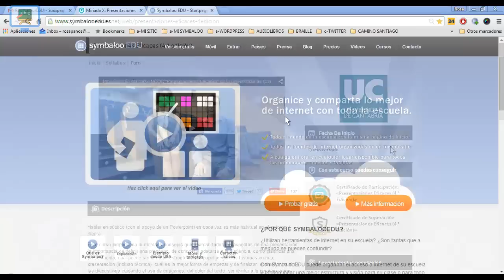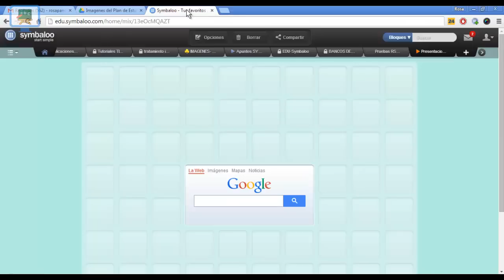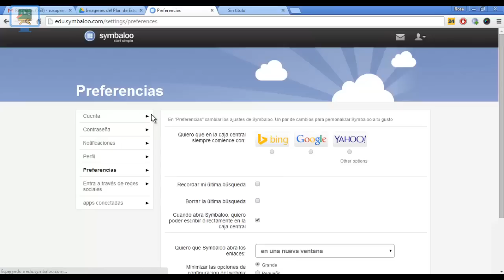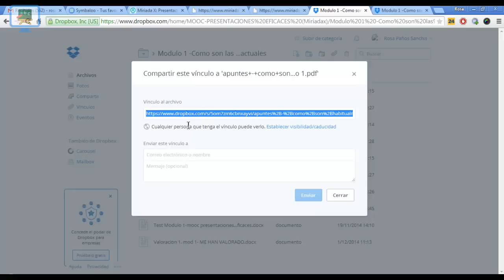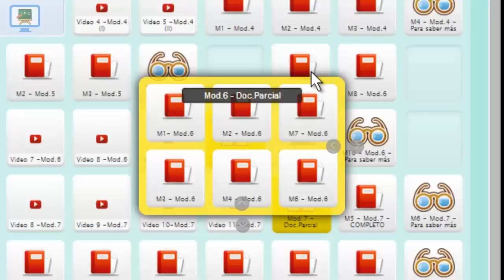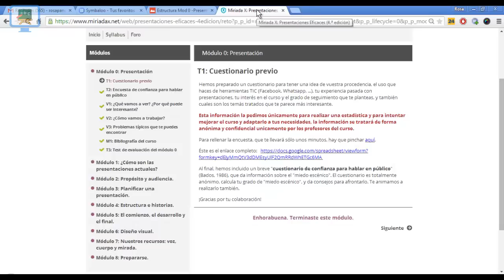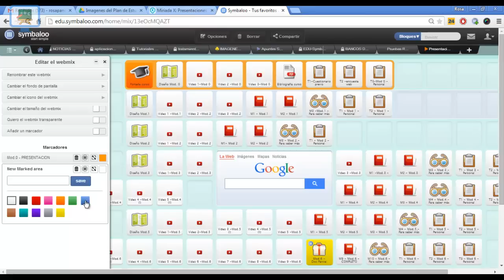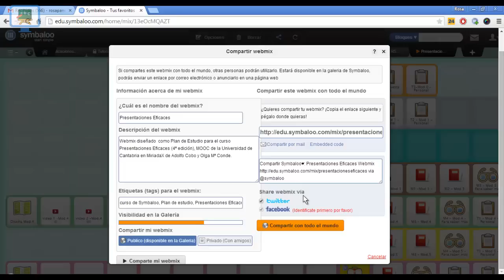Plan de Estudio con Symbaloo 🎓 Curso de Symbaloo (HD) con subtitulos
Todos podemos organizar un Plan de Estudio con Symbaloo para una asignatura, un proyecto a realizar, etc., de una forma sencilla y muy accesible para su consulta.

Asimismo, Symbaloo EDU proporciona el entorno en el que los profesores determinan el contenido para sus estudiantes con la posibilidad de que los estudiantes personalicen sus webmixes.